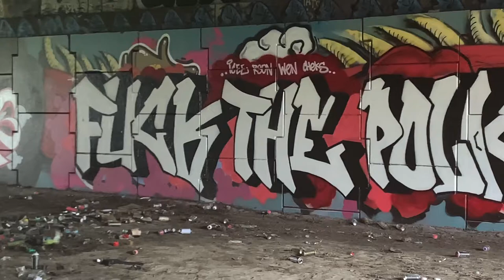FUK THE POLICE©️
ICEE RSON WEN R.C.F CHEKS P.I.C

YO GANE 2
SHOUT 2 OLD SCH TUDOR A.S.C

Hope all is good Down Under...
For us to know  ..
Most do but not all..

What we wear on our backs represents history..if you don't know now you know..
Knowing is knowledge...

BLOCK BOYS..the original name..1982. Which it was conceived nothing comes above it...CREW  is what we have become..
CMC. graffiti Masters graffiti artists and just plain artists.. Seville and Mr Keen original members is a part of block boys in the beginning.
 can master crew
From northend..ct...
The centerpiece is a b-boy character with the gas mask paint mask whatever you want to call it it was originally designed by alien but I took it to a different level and brother Reno he put the colors in it orange and blue Which stands for orange is our color. And blue for strength. Under is the graphic jungle..which design the block boys rock..Establish by the IMMORTAL SWIF early 90s..brother .YOU SEE 4 STARS REPRESENTS THE 4 ELEMENTS..AND ALSO stands for the 4 GARCIA BROTHERS..

THE 2 DOTS STAND FOR THE THE 2 ORIGINAL CHAPTERS
HARTFORD AND HOLLYWOOD. that's who we are ..
BLOCK BOYS

Hip hop underground Sydney😎